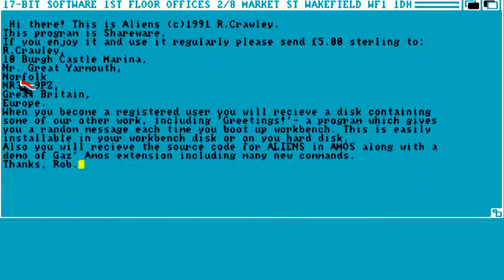AMIGA ALIENS AMIGA OCS By R Crawley 17Bit Software In 1991 adf zip